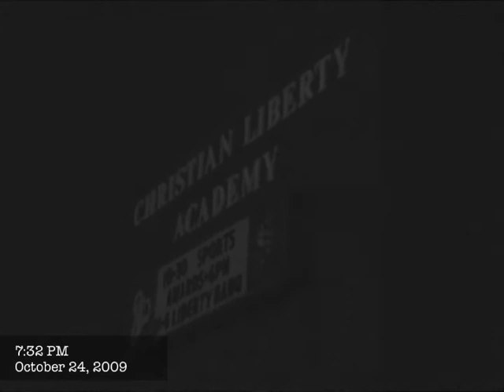Cultural Clash: Gay Activists Protest 'Bigot' Matt Barber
Video of vocal protest by gay activists outside a banquet with guest speakers Peter LaBarbera and Matt Barber at Christian Liberty Academy.